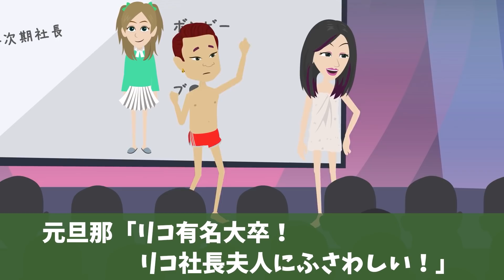娘の入学祝いに予約した高級寿司店に行くと5年前に略奪婚した妹と元旦那に遭遇「貧乏人親子は出て行け！」と娘にビールをぶっかけた！→しかし、遅れて店に来た旦那を見ると２人は震えだし…【スカッとする話】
娘の入学祝いに予約した高級寿司店に行くと、5年前に略奪婚した妹と元旦那に遭遇。すると、二人は娘にビールをぶっかけ…

※この動画はスカッとする話をお届けする目的の動画であり、物議を醸す問題の描写や説明に焦点を当てたコンテンツではございません

高評価やコメントをいただけるとすごく嬉しいです！

※当チャンネルのコンテンツについて、権利者の許可なく複製、転用等する事は法律で禁止されています。